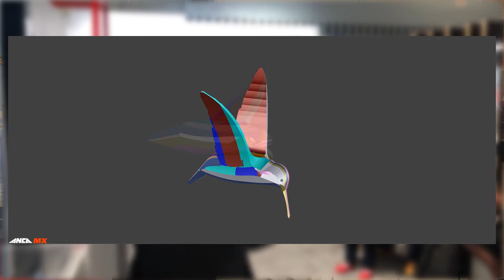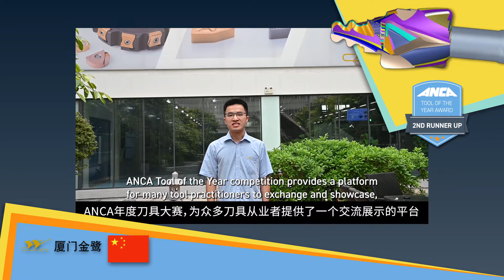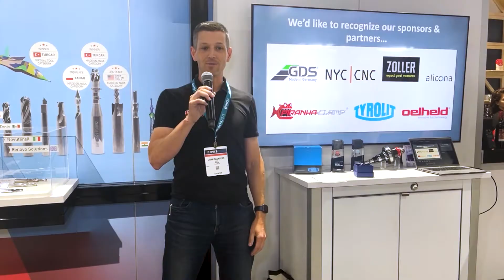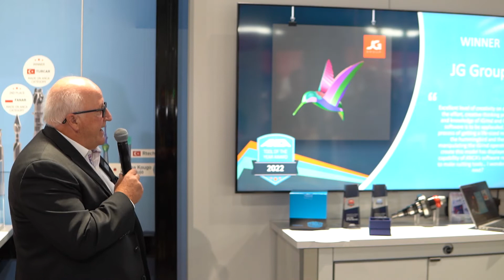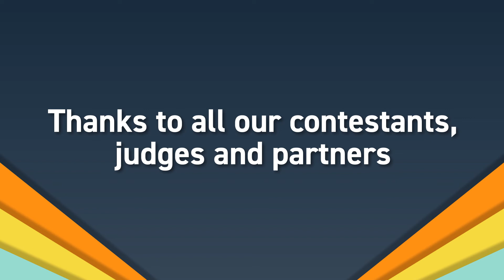ANCA's 2022 Tool of the Year Winner Announcement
In its fifth year, ANCA's industry-first competition announced winners live at the international trade show IMTS 2022 in Chicago, earlier this month. The ‘Oscars’ of the Cutting Tool industry, participants and winners achieved important brand recognition with a reach of over two million across extensive media and social media coverage as well as money and other prizes.

The first ever Mexican winner, SJ Tools wowed the market with a cutting tool that combined multiple features into a single tool where all features were finished with a very accurate surface finish. The complexity of the design was possible through ANCA’s flexible iGrind software that offers its users a myriad of advanced features. JG Group from Poland were second time winners of the virtual category for their beautiful and highly creative model of a hummingbird that attracted significant industry votes.

The winner of MadeonANCA receives $10,000 AUD worth of ANCA innovations for parts, accessories or software that fit your grinding needs and the winner of the most innovative virtual tool receives the full CIM software package.

Congratulations to all our finalists and thank you to our partners, sponsors and participants for another fantastic Tool of the Year competition.